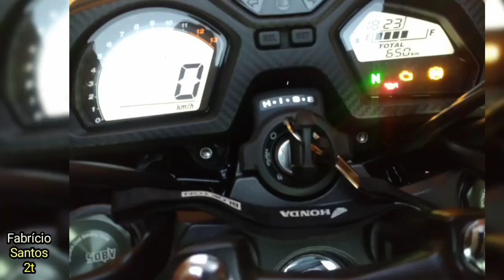A trajetória de um amigo até sua 650cc dos sonhos!